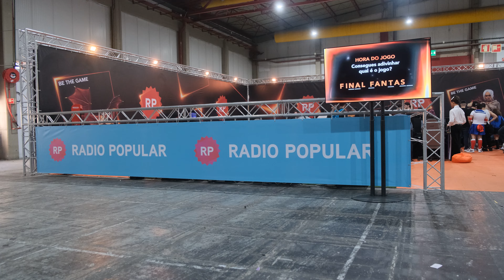RP no Iberanime Porto 2024!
Mais um Iberanime, mais um evento onde a Radio Popular mostrou a importância de estar presente nos grandes espetáculos da cultura pop.
Vejam os melhores momentos destes 2 dias.

A Tecnologia é para Todos

Todas as imagens foram captadas com uma Câmara Fuji. Visita este link para conheceres as máquinas Mirrorless da Fuji